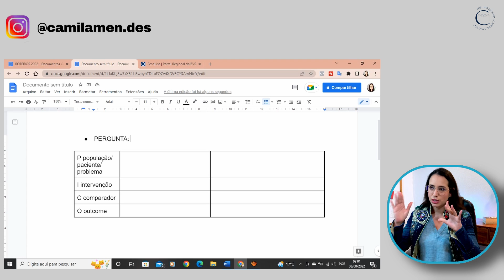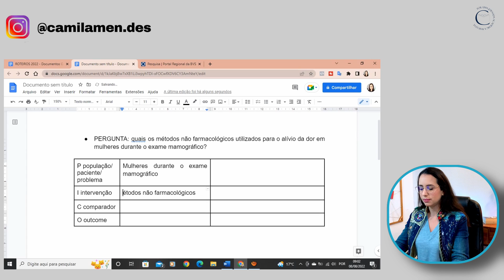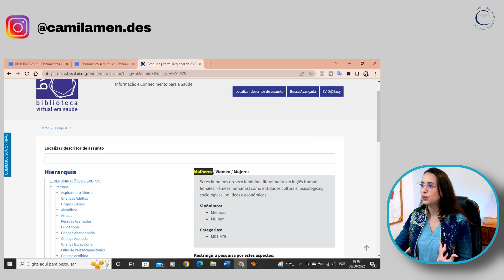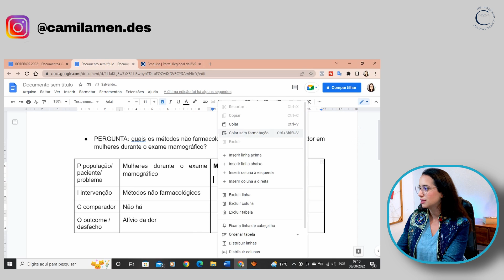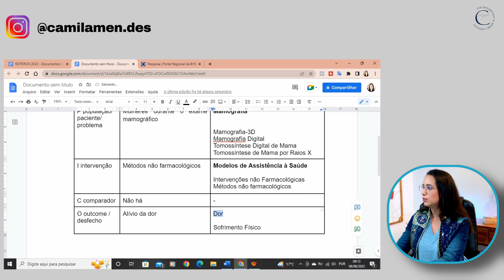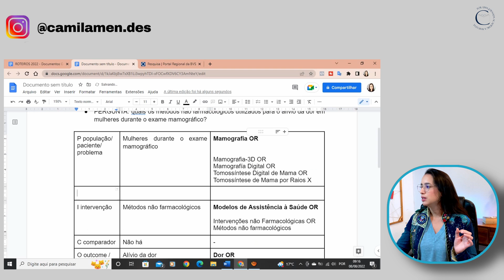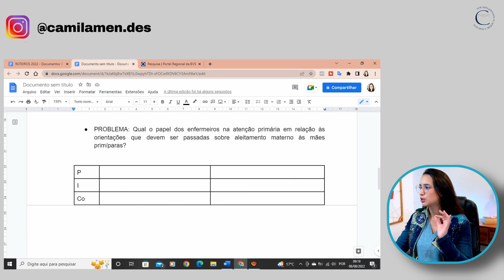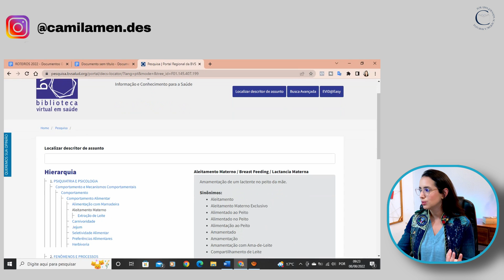ESTRATÉGIA PICO E PICo PARA REVISÃO INTEGRATIVA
Vamos entender o que é a estratégia PICO quantitativa (População, Intervenção, Comparador, Outcome) e o acrônimo PICo qualitativo (População, Fenômeno de Interesse e Contexto), para que elas servem e como construir sua estratégia de busca para revisão integrativa a partir desta estratégia

○ O QUE SÃO OPERADORES BOOLEANOS? Entendendo o AND, OR e AND NOT na revisão de literatura

SOBRE MEU CANAL:
Olá, me chamo Camila, sou enfermeira, especialista em saúde coletiva, doutoranda (direto) da EEUSP,  e meu objetivo é tornar a sua jornada acadêmica mais leve! Para isso, produzo conteúdos com uma linguagem fácil e acessível, assim como o passo a passo de preenchimento do currículo lattes, busca de artigos na literatura, produção de resumos para eventos, projetos de pesquisa, entre outros. Então, se você é graduando da saúde, mestrando, doutorando ou residente, seja muito bem vindo e se inscreva para não perder nenhum conteúdo relacionado à pesquisa científica, desenvolvimento acadêmico e rotina de uma pós-graduanda da USP!